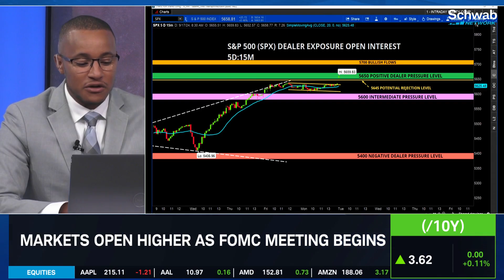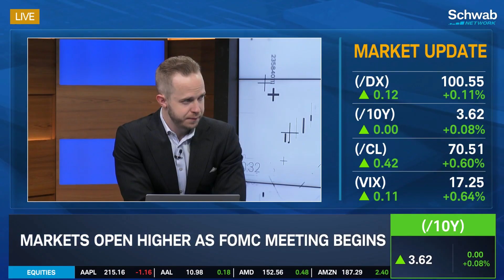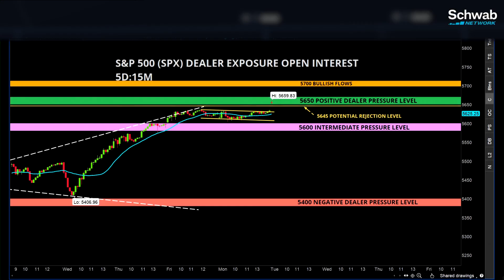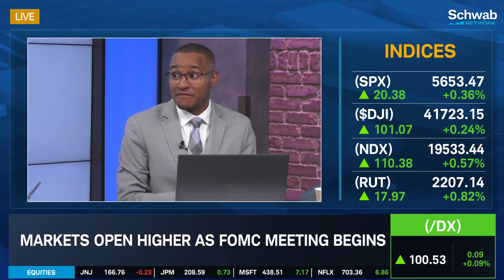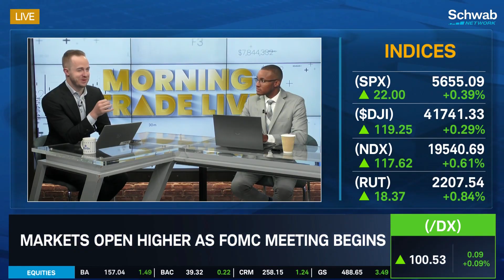Bulls Say "Hold My Beer" as Market Prices in 50BPS Cut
Kevin Green makes the case that Wednesday's expected rate cut highlights a new dynamic between the bulls and bears. The bulls appear to eye a 50BPS cut, while bears hedge for 25BPS. Kevin and Oliver Renick talk about the case for each and what a widening market breadth means for outlook.